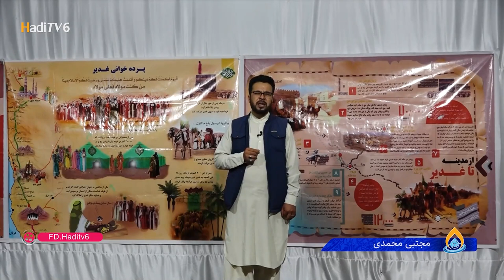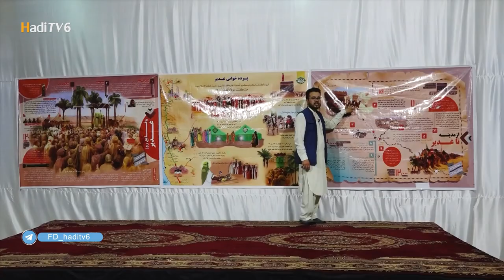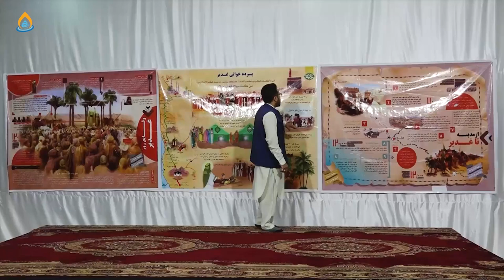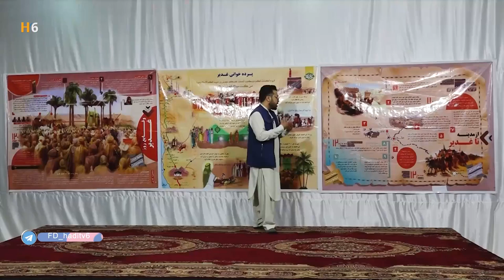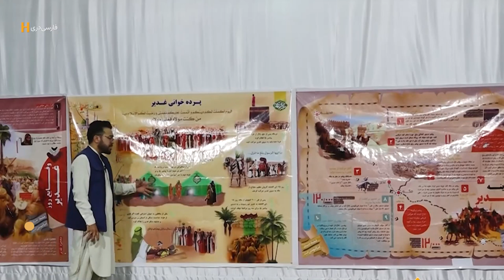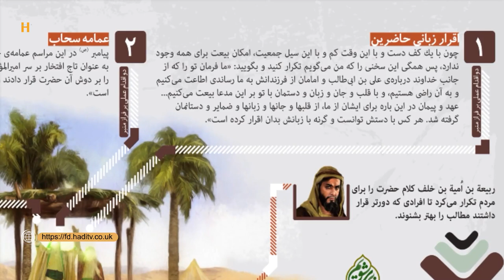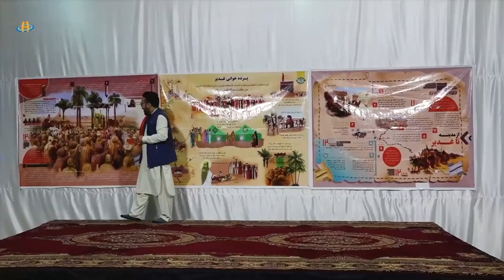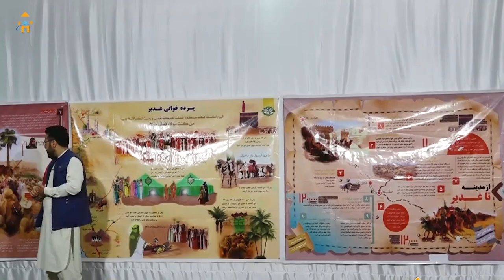پرده خوانی غدیر (یاوران عاشق) / مجتبی محمدی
۱۸ ذی‌الحجه، عید غدیر / مزار شریف